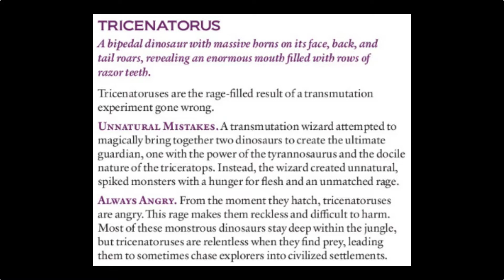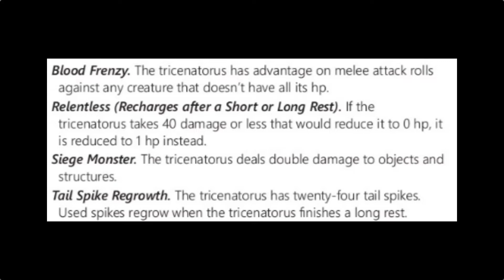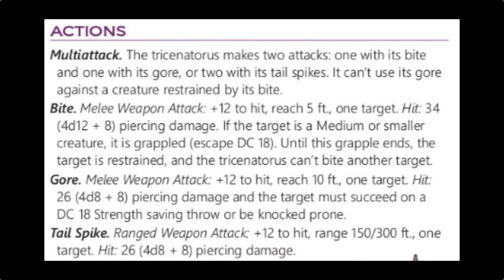The Terrifying Tricenatorus: Tome of Beasts 2 | D&D Blind Stat Block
From Kobold Press's Tome of Beasts 2 comes the Tricenatorus stat block, a reckless and rage-filled boi that is designed for devastating hit-and-run attacks.

Shout out to @Dahaka 4444 for inspiring this video! If you have recommended an idea for us, we are working on making those videos, so make sure to keep an eye out!

Index
0:00 Tricenatorus
0:12 Lore and Art
0:59 Stat Block
2:48 Tactics and Encounter Ideas
5:18 What Do You Think?